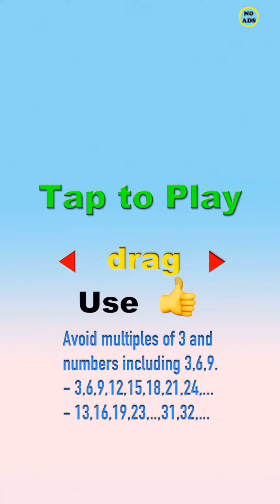Avoid 369 - Brain Test Game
Avoid 369 is a brain game.
To be precise, it is a game of avoiding multiples of 3 and numbers including 3, 6, and 9.
Now is the time to use your brain.